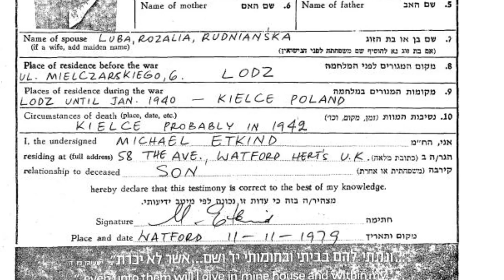Washington University Libraries’ Brisman Collection: Victims of the Holocaust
Research assistant Rivka Feinberg highlights some of the special features of the Shimeon Brisman Collection in Jewish Studies at Washington University Libraries in St. Louis.  Here she discusses the marks of previous owners Elia Symcha Etkind, Josef Bursztyn, and Shmuel (Samoil) Schon, each of whom perished in the Holocaust.  You can learn more about the Brisman Collection